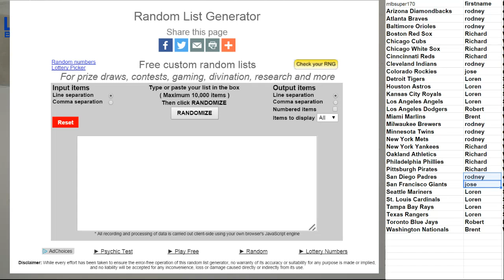MLB 188,189 LBB